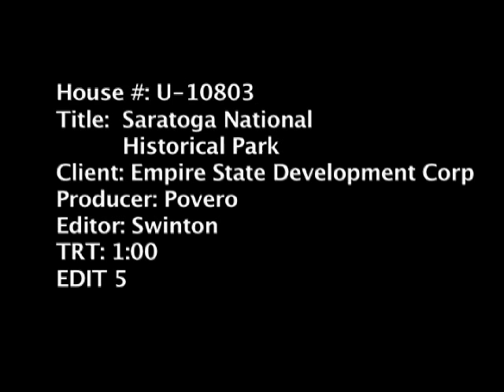Saratoga National Historic Spot 2WMHT.flv